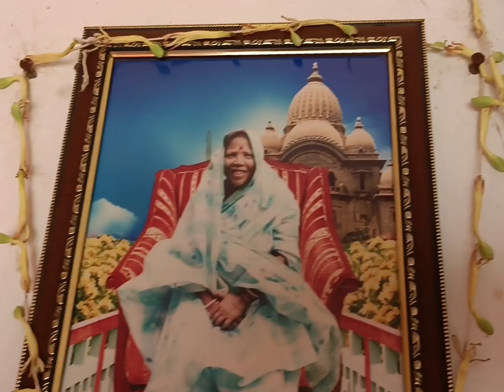কয়েক মুহূর্তের মধ্যে যেনো সব স্মৃতি হয়ে গেলো🥺 বাবা মা দুজনেই ছেড়ে চলে গেলো আমি নিঃস্ব😭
আজকে আমার বাবার শ্রাদ্ধনুষ্ঠান🙏 আজকের দিনটা খুব বেদনার তাই সেইভাবে কোনো  ভিডিও শেয়ার করলাম না 🥺